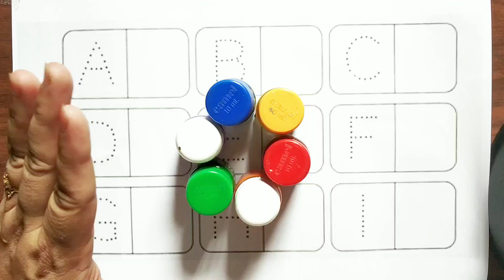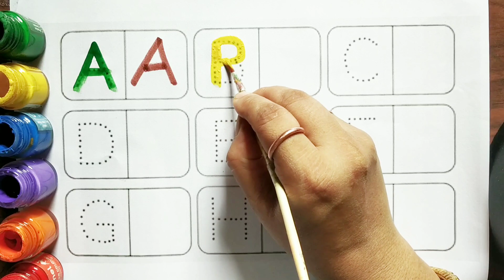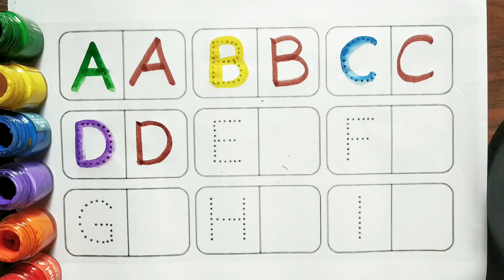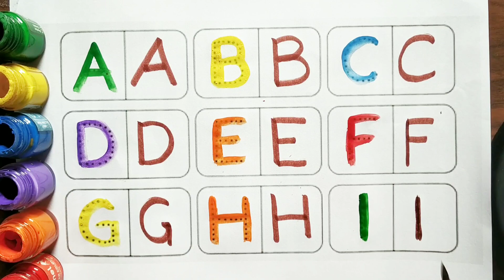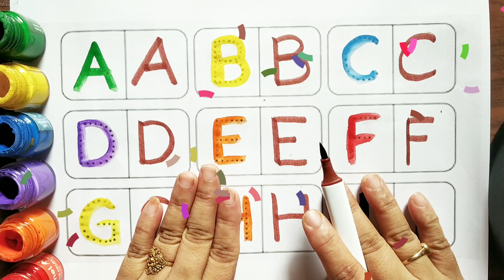abcd, A for apple, B for ball, Alphabets, abcd writing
abcd, A for apple, B for ball, Alphabets, abcd writing ‎@kittustudyclass

A to Z kids learn, ABCD, A for apple B for ball, alphabets, phonics song, kids song

Your Query👇👇

abcd
a for apple
abcde
a for apple b for ball
abcd song
colors
cocomelon
abcd rhymes
alif baa taa
motu patlu
a for apple a for apple
abcd abcd
apple
abc song
abc songs
abcd writing
bacchon ke liye poem
cartoon
ka kha ga gha
phonics song
a b c d
a b c d e f g abcd
a for
abcd art
abcd cartoon
abcd colour
abcd video abcd video
abcd wala colour
adcb for kids
alphabets
aloo kachaloo beta kahan gaye t...
apple apple apple apple apple
apple b for ball c for cat
Nursery & rhymes
chitti chilakamma
chitti chilakamma song
colours
cow dance song
flowers name
Kids abcd
 hathi raj
hindi ginti
hindi varnamala
icecream
 johny johny yes papa
kidsongs
mitho mitho
monster videos for kids
kids nursery
padhaai abcd
painting
peppa pig
rhymes
song abcd
نامي نامي يا صغي
अ से अनार
अआइई
ए फॉर एप्पल
एबीसीडी
एबीसीडी एबीसीडी एबीसीडी एबीसीडी ए ...
abcd writing
Kids song
kids education
Kids rhymes
abcd ka
ABCD
abcd drawing
phonics song
मीनिंग